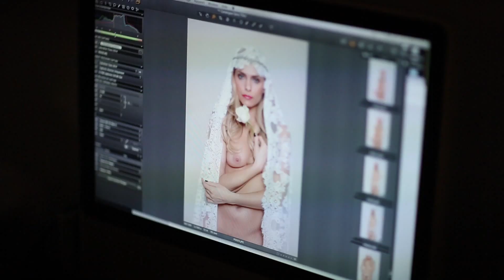Clara Morgane - Photo Shoot Calendrier 2014 [1080p]